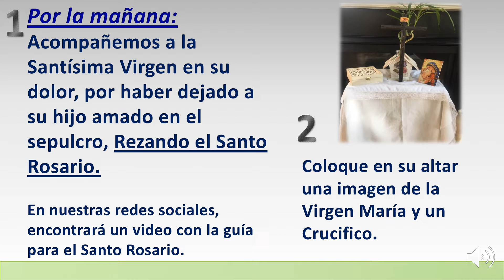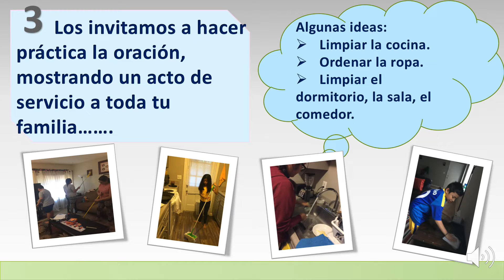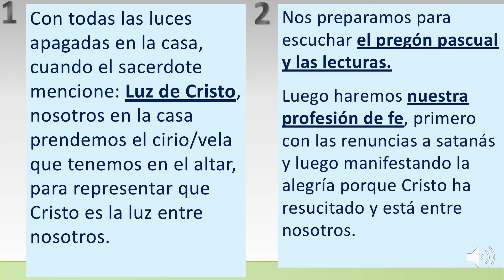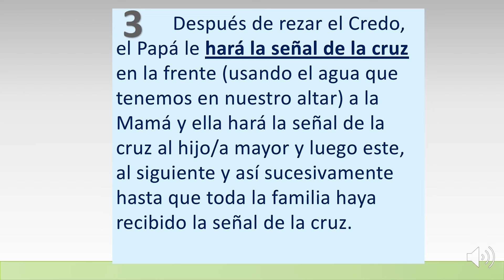Actividades de Sabado Santo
SABADO SANTO// VIGILIA PASCUAL
Querida Comunidad,
Los invitamos a reflexionar y meditar juntos algunas actividades para Sabado Santo.